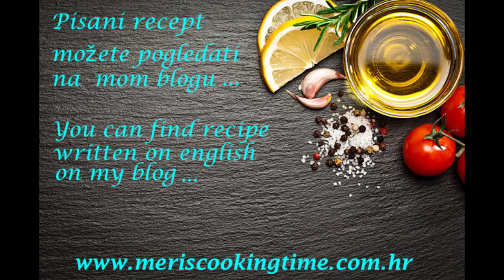Oblatne s lješnjacima - Wafers with Hazelnut Filling